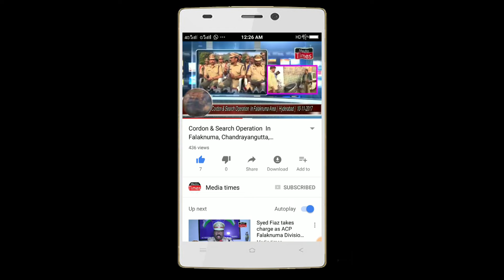Man Killed And Burnt in Shamshabad hyderabad